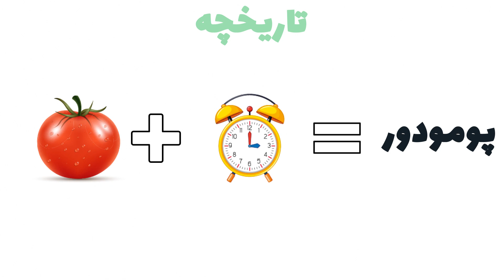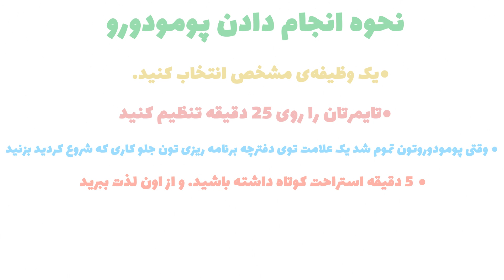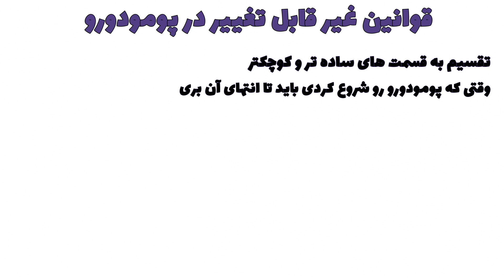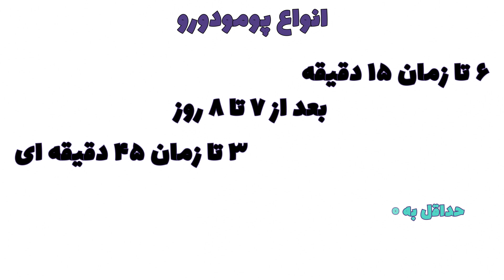تکنیک پومودورو -روشی برای انجام دادن کار بیشتر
زمان هایی هست که باید یه کار رو انجام بدی  اما به خاطر تنبلی یا بی حوصلگی کار رو به عقب میندازی . هممون از این زمان ها داریم و خواهیم داشت . خیره شدن به صفحه کاغد خالی دفترمون   یا صفحات پر از تست کتابها     - جزوات تلنبار شده – کتاب های خاک خورده توی کتابخونه – یاد گرفتن زبان جدید همشون از این مدل تصمیمات هستند.
هممون از به تاخیر انداختن لذت میبریم .‍  کسی بینمون نیست که نخواد صفحات خالی کتاب تست رو پر کنه یا روزی ۱۵ دقیقه کتاب بخونه یا هر روز ساعتی مشخصی رو مشغول یادگیری زبان جدید بشه . همیشه جملمون همینه از فردا از شنبه یا الانم که نزدیک سال نو است میگیم ایشالله از سال جدید .
این کار رو انجام میدم اما از فردا
پومودور یک روش مدیریت زمان است که کمکون میکنه بتونیم کارها رو راحتترین انجام بدیم

برای دیدن محتوای بیشتر کانال رو حتما سابسکرایب کنید

قسمت های ویدیو
00:00 - چرا نیاز به پومودورو داریم؟
01:47 - تاریخچه پومودورو؟
03:20 - نحوه انجام دادن پومودورو؟
04:00 - قوانین پومودورو
05:32 - انواع پومودورو
06:31 - چرا پومودورو موثر است ؟

سلام رفقا - من محمد پورحسابی هستم . مهندسی مکانیک رو توی ایران در دانشگاه علم و صنعت تموم کردم و بعد تصمیم گرفتم مسیرم رو توی رشته دندان پزشکی ادامه بدم . سالیان زیادی هست که تدریس ریاضی انجام میدم و تصمیم گرفتم در این کانال تجربیات خودم رو در زمینه درس خوندن پیشرفت کردن توی زندگی باهاتون به اشتراک بذارم - خیلی خوشحال میشم که توی این سفرم تو رو همراه خودم ببینم سعی کنیم با هم دیگه توی زندگی پیشرفت کنیم.
برای اینکه مطالبم رو از دست ندی حتما کانال رو سابیسکرایب کنید.
اگر قصد ادامه تحصیل در ترکیه رو داری حتما به کانال زیر در تلگرام مراجعه کن تا اطلاعات کافی رو در این زمینه بدست بیاری

اینستاگرام